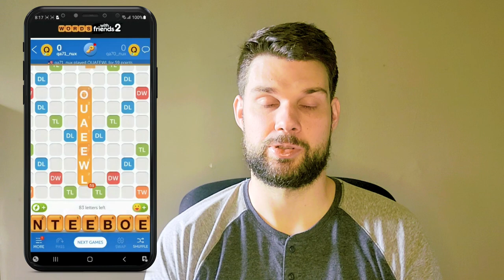Score Big and Earn Trophies in Words With Friends 2 Clubs!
Learn all the tips & tricks to top the leaderboard for our new feature, Clubs! ⚔️

Join a Club with other active players who share your playstyle, or build a private community of your own and invite your friends! Enjoy higher quality matches, shared goals, and all new ways to get rewarded.

Come for the games, stay for the friends. 😉

ABOUT THE CHANNEL:

We upload weekly videos featuring vocabulary builders that test your knowledge, brain teasers to keep your brain going as well as Words With Friends Tips and Tricks and How To’s to learn all the ins and outs of the game.